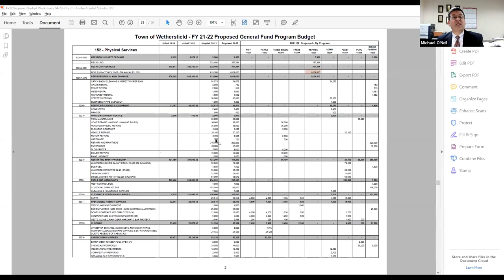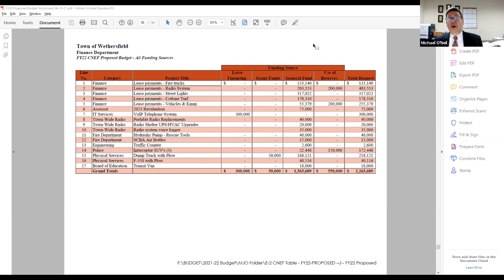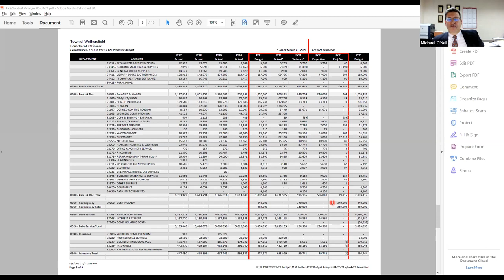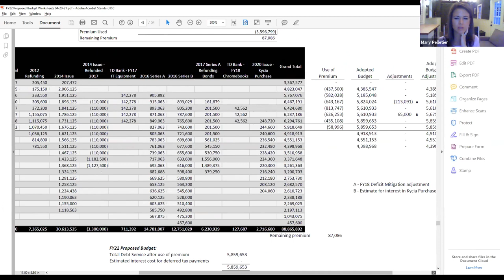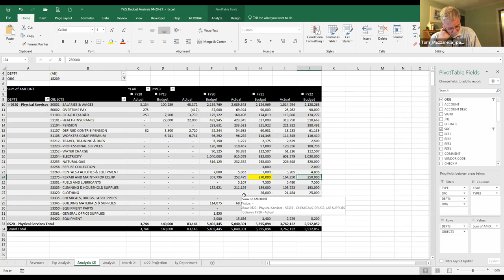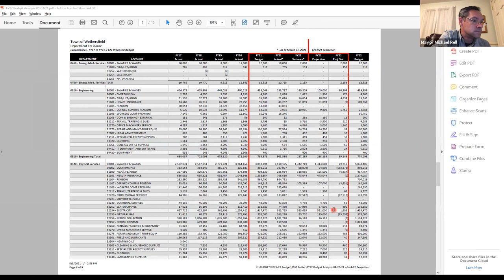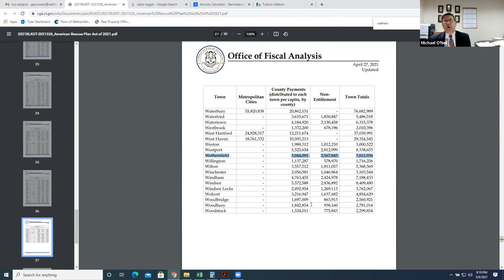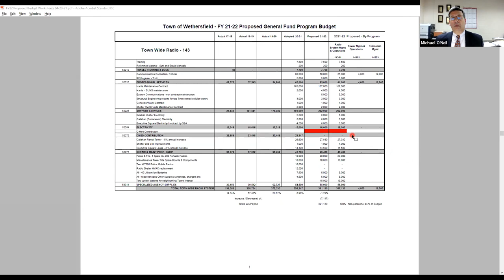Budget Workshop May 6, 2021